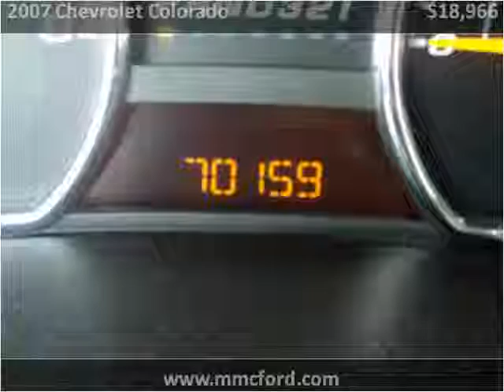2007 Chevrolet Colorado Used Cars Madison NE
This 2007 Chevrolet Colorado is available from MMC Ford.